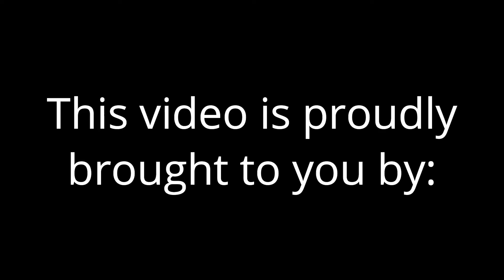2022 Spain Park Football Preview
Average Joe's Sports Talk sat down with new Head Coach Tim Vakakes of Spain Park High School to preview the upcoming 2022 Football Season!!!